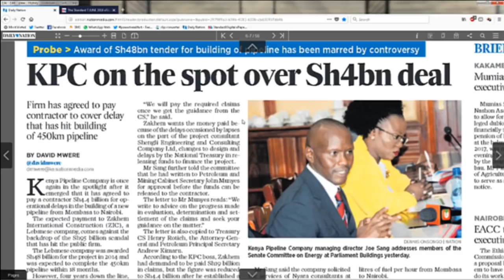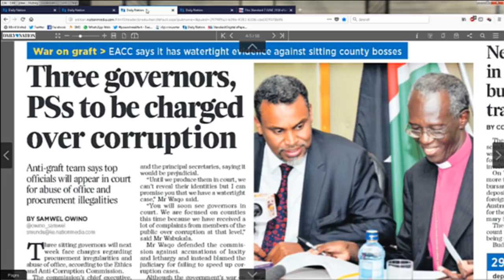Power-breakfast: Among the key issues that need to be dealt with is, corruption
Moses Kajwang: If there was a change in government there would be 100 corruption cases and if the president doesn't deal with corruption now the big four will be a mirage